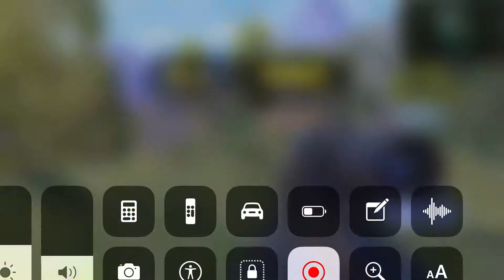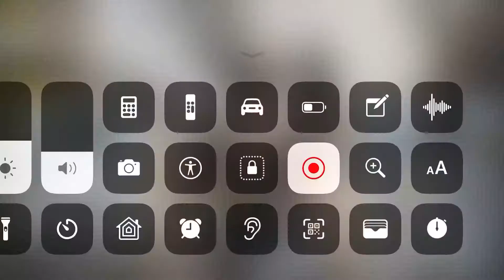Victory in call of duty